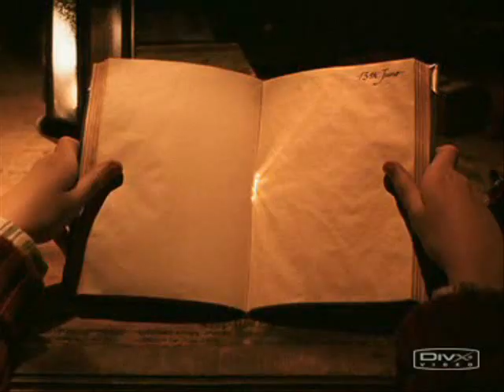Breathless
A D/G Video to Breathless by The Corrs